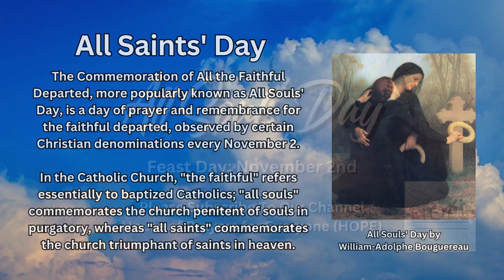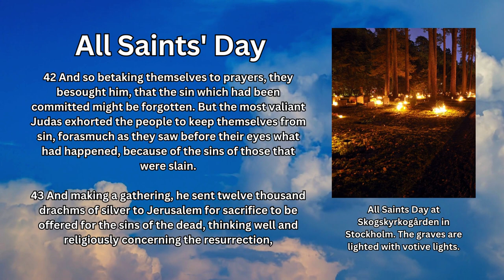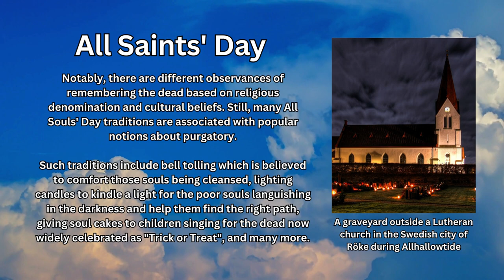Feast Day - All Souls' Day (November 2nd)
The Commemoration of All the Faithful Departed, more popularly known as All Souls' Day, is a day of prayer and remembrance for the faithful departed, observed by certain Christian denominations every November 2.

Biblical Basis

In the Catholic Church, "the faithful" refers essentially to baptized Catholics; "all souls" commemorates the church penitent of souls in purgatory, whereas "all saints" commemorates the church triumphant of saints in heaven.

The clergy recite the Office of the Dead on this day and all the Masses are to be of Requiem except one of the current feasts where this is of obligation. Through prayers, intercessions, alms, and visits to cemeteries, people commemorate the poor souls in purgatory and gain indulgences.

The Catholic Church teaches that the purification of the souls in purgatory can be assisted by the actions of the faithful on earth. Its teaching is based also on the practice of prayer for the dead mentioned as far back as 2 Maccabees 12:42–46.

42 And so betaking themselves to prayers, they besought him, that the sin which had been committed might be forgotten. But the most valiant Judas exhorted the people to keep themselves from sin, forasmuch as they saw before their eyes what had happened, because of the sins of those that were slain.

43 And making a gathering, he sent twelve thousand drachms of silver to Jerusalem for sacrifice to be offered for the sins of the dead, thinking well and religiously concerning the resurrection,

44 (For if he had not hoped that they that were slain should rise again, it would have seemed superfluous and vain to pray for the dead,)

45 And because he considered that they who had fallen asleep with godliness, had great grace laid up for them.

46 It is therefore a holy and wholesome thought to pray for the dead, that they may be loosed from sins.

The theological basis for the feast is the doctrine that the souls which, on departing from the body, are not perfectly cleansed from venial sins, or have not fully atoned for past transgressions, are debarred from the Beatific vision and that the faithful on earth can help them by prayers, alms, deeds, and especially by the sacrifice of the Holy Mass.

Traditional Celebration

Notably, there are different observances of remembering the dead based on religious denomination and cultural beliefs. Still, many All Souls' Day traditions are associated with popular notions about purgatory.

Such traditions include bell tolling which is believed to comfort those souls being cleansed, lighting candles to kindle a light for the poor souls languishing in the darkness and help them find the right path, giving soul cakes to children singing for the dead now widely celebrated as "Trick or Treat", and many more.